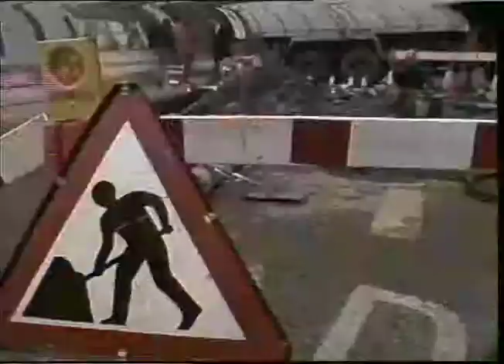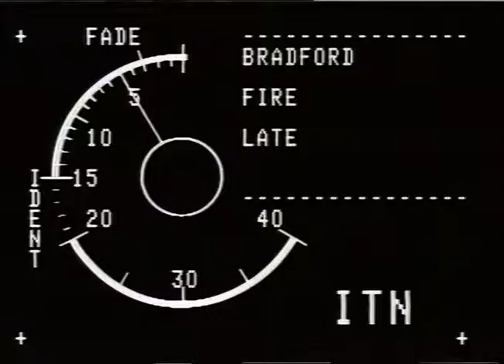ROADWORKS, CITY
ROADWCRKS, CITY

City, roadwor,cs, CVs

STOCK ROLL 66, item